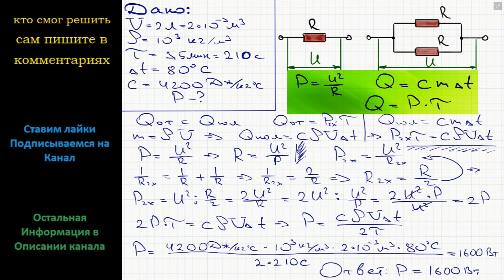Физика Имеются два одинаковых электрических нагревателя. При параллельном соединении они нагревают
Физика Имеются два одинаковых электрических нагревателя. При параллельном соединении они нагревают 2 л воды на 80 С за 3,5 мин. Чему равна мощность каждого нагревателя? Потерями энергии пренебречь.

ОГЭ подробное решение задание 26 физика